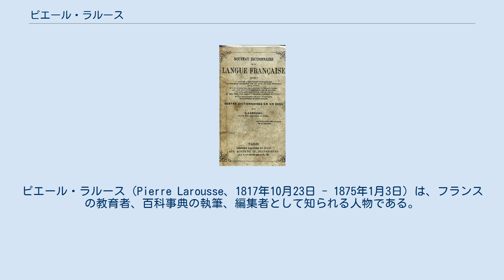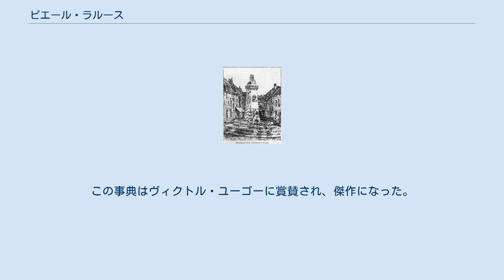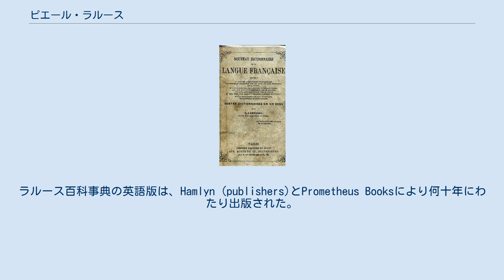ピエール・ラルース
ピエール・ラルース（Pierre Larousse、1817年10月23日 - 1875年1月3日）は、フランスの教育者、百科事典の執筆、編集者として知られる人物である。
百科事典のプチ・ラルースなどは、彼の名に由来する。
 故郷にあるピエール・ラルース記念碑（20世紀初頭） ピエール・ラルースは、トゥシーで生まれ、父親は鍛冶屋だった。
16歳の時、奨学金を得てベルサイユの教育学校で学んだ。
4年後、初等学校で教えるためにトゥシーに戻ったが、古めかしく柔軟性に欠ける教育方法に失望していた。
1840年、無料講座を受けることにより、自らの教育を改善させるためにパリに向かった。
 ラルースの最初のフランス語辞典の表紙（1856年） 1848年から1851年まで、ボーディングスクールで教えており、そこで未来の妻Suzanne Caubelに出会った（ただし、1872年まで結婚はしなかった）。
1849年、ともに、子供向けにフランス語講座を公開した。
1851年、幻滅していたかつての教師Augustin Boyerに出会い、共同でthe Librairie Larousse et Boyer (Larousse and Boyer Bookshop)を設立し、生徒の創造性と自立性を向上させることに重点を置いて、子供向けに進歩的な教科書、教師向けに教育マニュアルを出版した。
1856年には、プチ・ラルースの前触れである「新フランス語辞典」を出版したが、ラルースはすでに次のより大きなプロジェクトの計画を立て始めていた。
1863年12月27日、ラルース百科事典の第1巻が登場した。
この事典はヴィクトル・ユーゴーに賞賛され、傑作になった。
モダンで改定された形式が今も高い評価を受けている。
1869年、ラルースはBoyerとの協力関係を解消し、残りの人生を百科事典の執筆に費やした。
1875年、パリでラルースが疲労による脳卒中で亡くなった後に、ラルースの甥Jules Hollierにより仕上げられた（全15巻）。
 出版社のラルースは今も存続しているが、1984年にCompagnie Européenne de Publication、1997年にHavas、1998年にVivendi Universal、2002年にLagardère Groupに買収された。
ラルース百科事典の英語版は、Hamlyn (publishers)とPrometheus Booksにより何十年にわたり出版された。